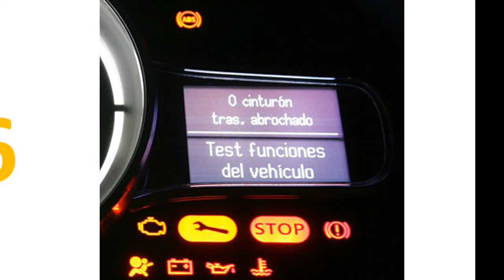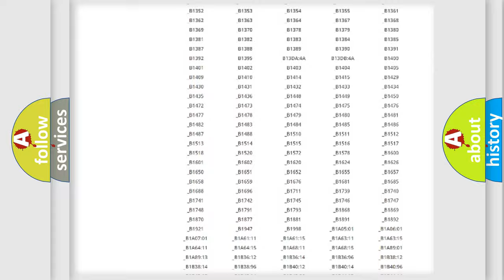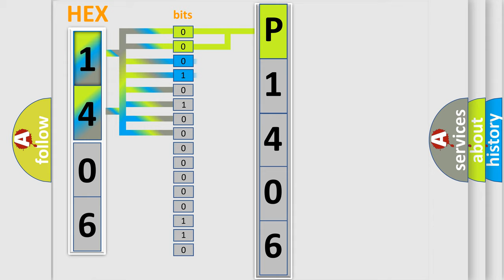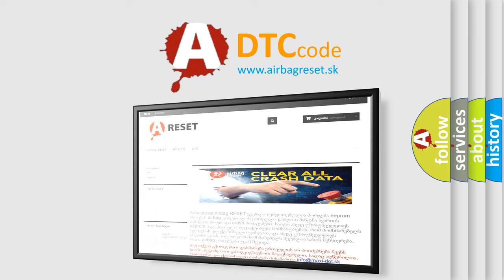DTC Toyota P1406 Short Explanation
Contents:
0:21 Basic DTC analysis according to OBD2 protocol standard.
1:48 Insight into programming
2:58 A diagnostically understandable description of the Diagnostic Trouble Code
3:05 Basic error definition

Make:
Toyota
Code:
P1406
Definition:
Side-airbag module (LH) (squib ignition drive circuit)
Description:
Short circuit in the squib ignition drive circuit
Cause: